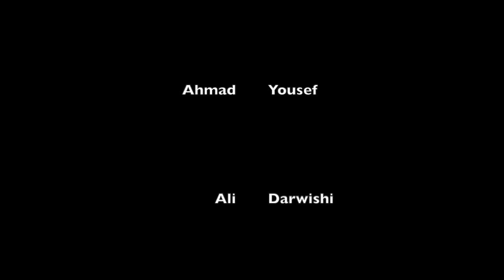Straßenverkehr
Ein Vorkurs des SZ Utbremen hat in den Makemedia Studios Trickfilmsequenzen mit selbstgestalteten Figuren erstellt.